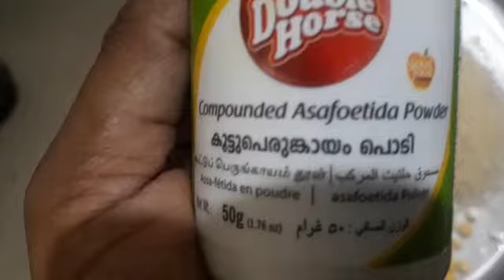IDLY CHILLY POWDER